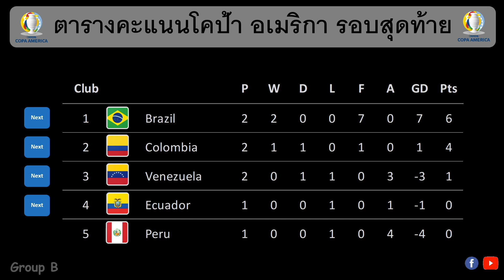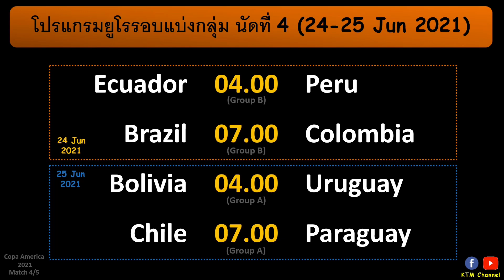ผลบอลโคป้า อเมริกา นัดที่2 : บราซิลไล่ขยี้เปรูกระจุย โคลอมเบียเจ๊าเวเนซุเอล่า(18/6/21)